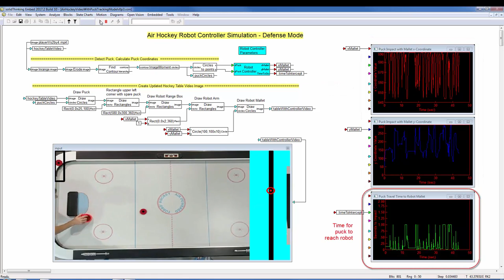Air Hockey Robot Control Using Altair solidThinking Embed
Air Hockey controller programmed for defense mode using Altair solidThinking Embed (sTE) with Open Vision blocks. The robot controller block diagram is shown in the blue shaded compound block ("Robot Controller") located on the upper right side of the video, it accepts the puck (xPuck,yPuck) coordinates which are detected and measured using Open Vision blocks. The Robot controller output, "xMallet" and "yMallet" are added to the video using the "Create Updated Hockey Table Video Image" block calculations.  The resulting image, "table With ControllerVideo", is presented in the image block in the lower section of the video.

In the image block, the controller mallet is shown as two red concentric circles attached to the black Robot Actuation Arm.  The Robot authority range region is show as the light blue box.   The camera used to provide the image information to solidThinking Embed was operating at 30 fps.

The plots on the right side of the video present the robot mallet x and y coordinates and the puck time to reach the mallet.  This time value is reinitialized each time the player strikes the puck and counts down to 0 seconds as the puck arrives at the robot mallet.